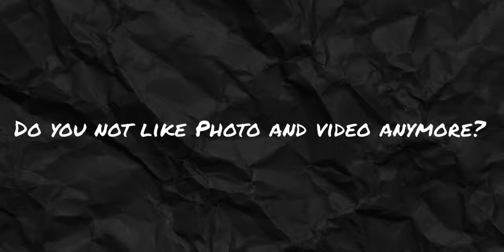A new chapter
A new chapter in this channel to promote Japan more, my second home, or should I say my blood home. I am 100% Japanese by blood but born and raised as a Canadian EH! lol but seriously There is a lot more to me than just photo and video and at some point I have to put my foot down and say "no YouTube this is my house!" ahaha but that is the stance I have now and like every good book there is always an end to a series and a new one will emerge and this is Chapter 1 of a new era on this channel! hopefully you enjoy the content from Japan!